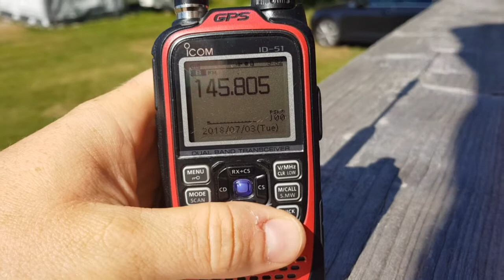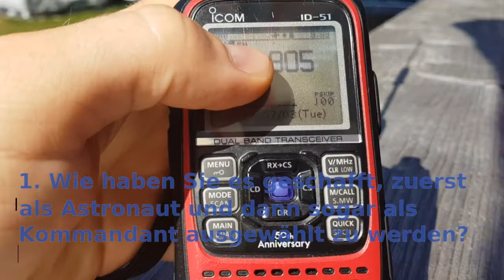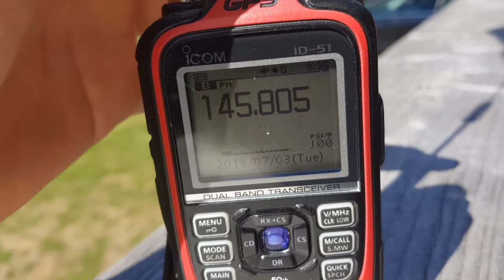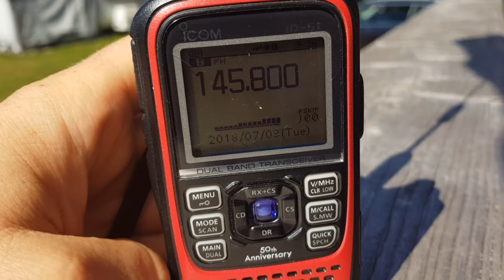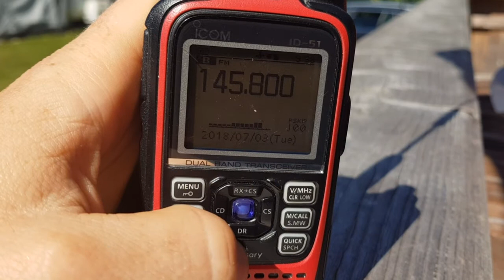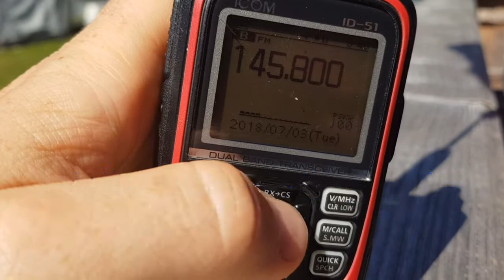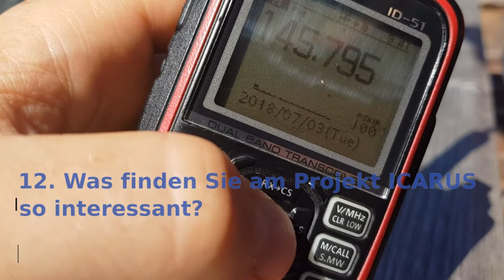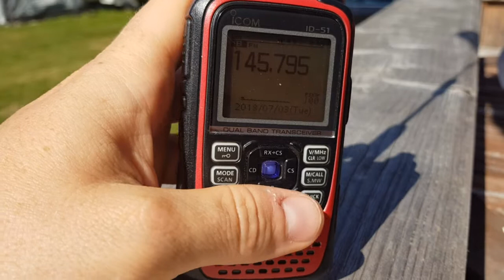2. ISS Schulkontakt mit Alexander Gerst (Mission Horizons)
Aufname des 2. Schulkontakt mit dem Kardinal-Frings-Gymnasium Bonn.
Aufnahme vom 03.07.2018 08:32 UTC.
Rig: ICOM ID-51 (manuelle Dopplerkorrektur) mit Voice Recorder